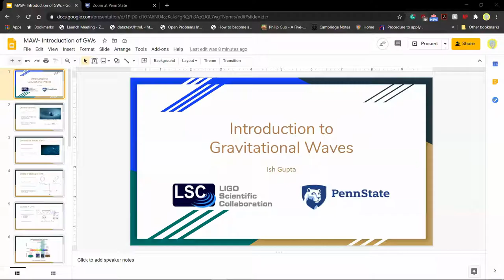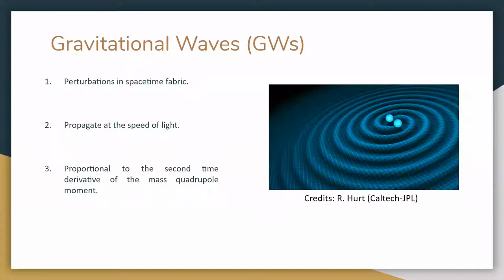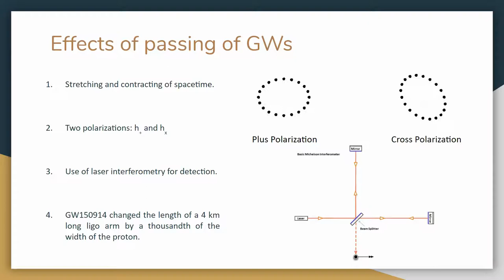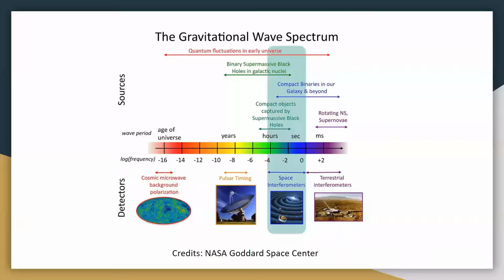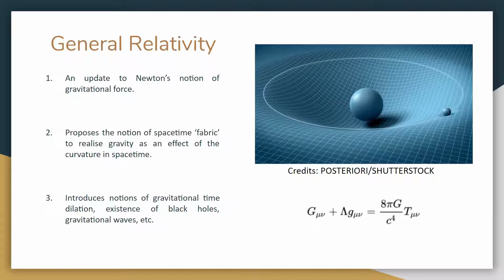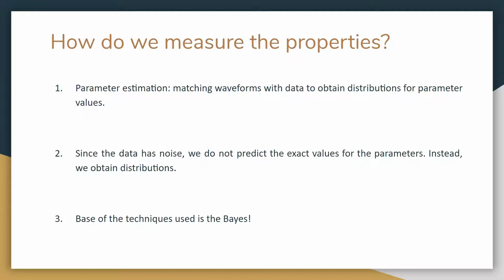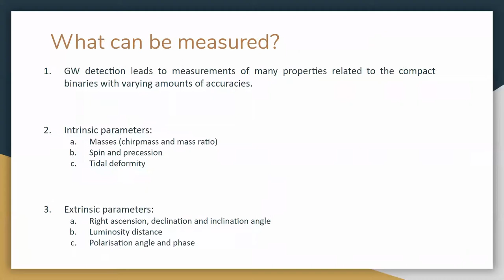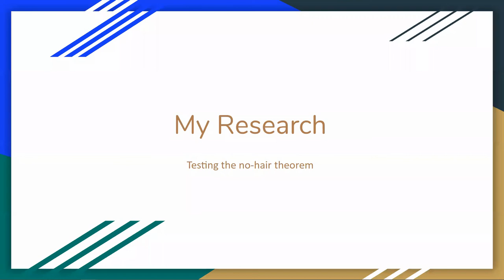MAW Series 2020, Lecture 5: Introduction to Gravitational Waves | Bose.X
Day 5 of the Mini-Astro-workshop series 2020, organized in collaboration with Bose.X, PAE, and Stellar Universe.

Topic: Stellar Evolution
Speaker: Ish Gupta
Resources and exercises of the talk can be found linked in the following link under the section, Day 5 in the README file:

Link to the webpage on the workshop series along with the schedule of the talks and other relevant information:

We have more talks on theoretical and observational astrophysics and cosmology coming up. To get notified and receive alerts about the talks, please register here: